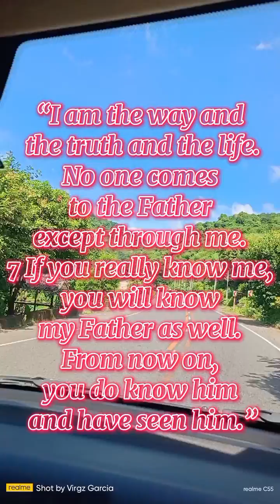Tara Biyahe tau Nueva Vizcaya